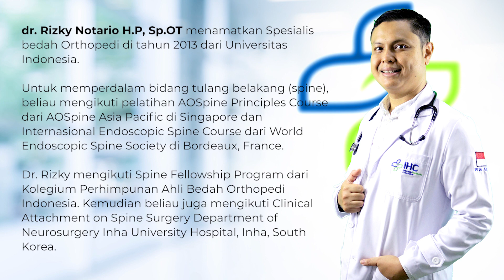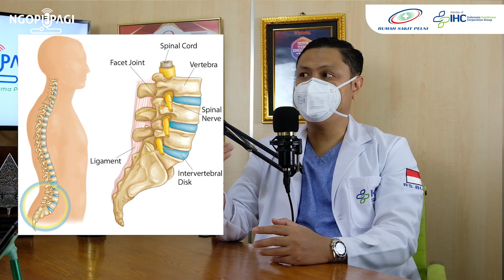Ngopi Pagi Eps.29: "Lebih Dalam Tentang Saraf Kejepit" bersama dr.Rizky Notario H.P ,Sp.OT(K)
Untuk pendaftaran di Klinik Heritage dapat menghubungi

RS Pelni dalam rangka meningkatkan kesadaran akan pentingnya  menjaga kesehatan bagi Anda dan Keluarga tercinta.

dr.Rizky Notario H.P ,Sp.OT(K) memulainya dengan memberikan informasi kepada kita semua dengan tema "Lebih Dalam Tentang Saraf Kejepit"

Semoga bermanfaat
Terima kasih

Sebarkan ini kepada orang2 tersayang Anda yah 😊😊😊

NGOBROL PAGI-PAGI TAYANG HARI SABTU PUKUL 10.00 WIB 13 November 2021